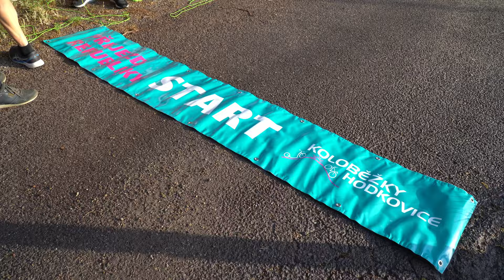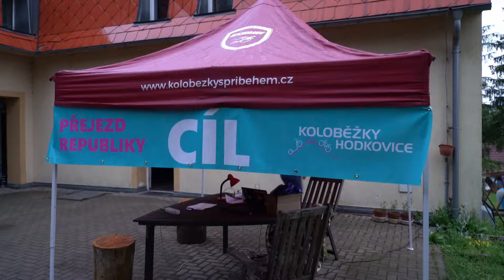Přejezd republiky 2024 na koloběžce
Cestou necestou, ve vedru, v zimě, na slunci i v dešti.
Na koloběžce.